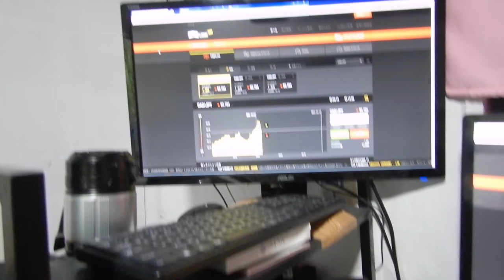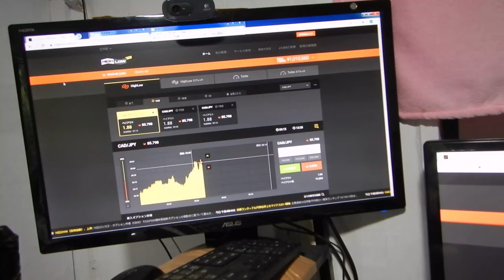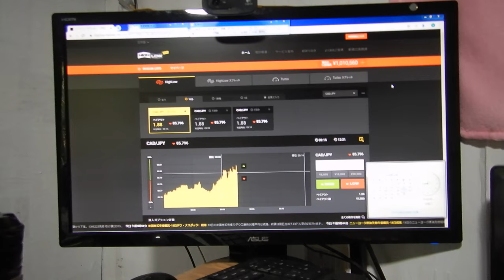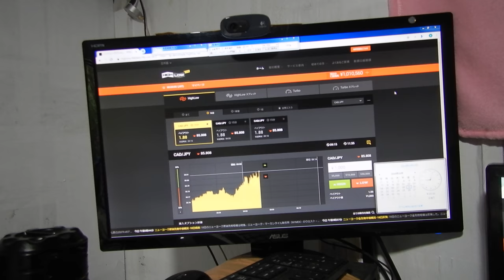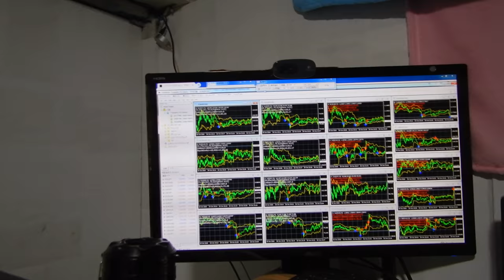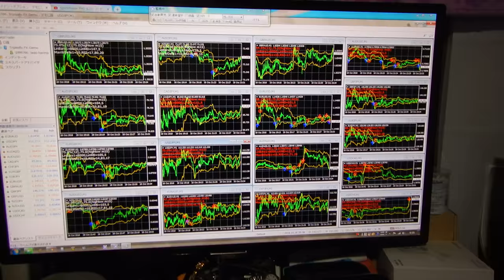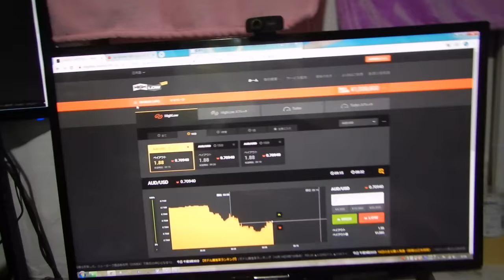バイナリーオプションの戦略